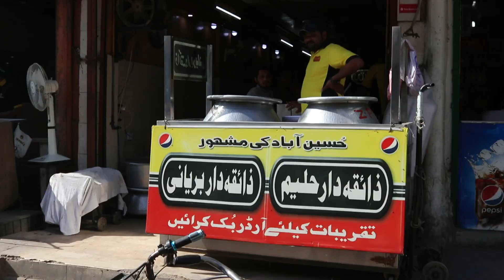World Famous Daal Chawal of Karachi Food street | Hussainabad | Sikander Khan Vlogs | Kashmir Day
This is my vlog about experiencing Daal Chawal with my business partner and best buddy Umar Khalid, and day time view of Hussainabad Food Street of Karachi, Pakistan on Kashmir Day, 5th Feb, 2019.